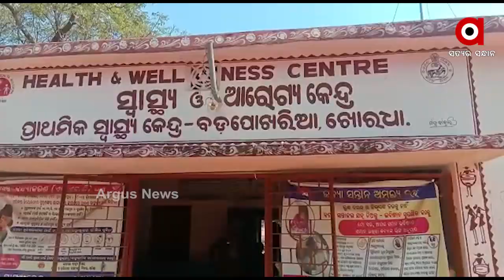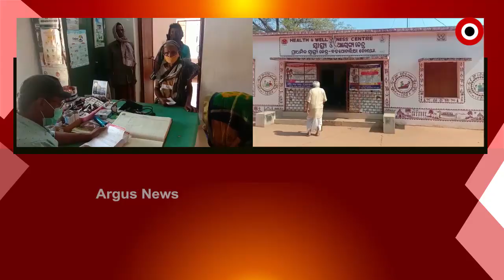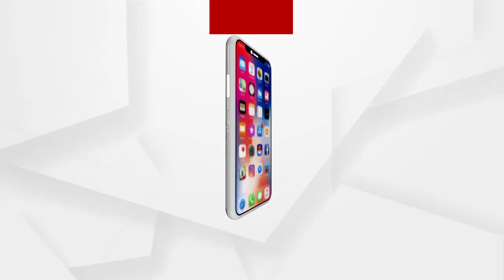ଅବ୍ୟବସ୍ଥା ଘରରେ ଖୋର୍ଦ୍ଧା ଜିଲ୍ଲା ବଡପୋଖରୀଆ ପ୍ରାଥମିକ ଚିକିତ୍ସାଳୟ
ନାହିଁ ନାହିଁର ମେଡିକାଲ୍ । ନା ଡାକ୍ତର ଅଛନ୍ତି.. ନା ଫାର୍ମାସିଷ୍ଟ... ନା ଆଟେଣ୍ଡାଣ୍ଟ । ଅବ୍ୟବସ୍ଥା ଘରରେ ଖୋର୍ଦ୍ଧା ଜିଲ୍ଲା ବଡପୋଖରୀଆ ପ୍ରାଥମିକ ଚିକିତ୍ସାଳୟ । 6ଟି ପଞ୍ଚାୟତବାସୀ ମେଡିକାଲ ଉପରେ ନିର୍ଭର... ହେଲେ ରୋଗୀସେବା ପାଇଁ ନିୟମିତ ଡାକ୍ତର, ଫାର୍ମାସିଷ୍ଟ, ଆଟେଣ୍ଡାଣ୍ଟ, ସଫେଇ କର୍ମଚାରୀ କେହି ନାହାନ୍ତି ଏହି ମେଡିକାଲରେ । ଜଣେ ମାତ୍ର ଡାକ୍ତର ଡେପୁଟେସନରେ ଆସି କରୁଛନ୍ତି ରୋଗୀ ଚିକିତ୍ସା ...